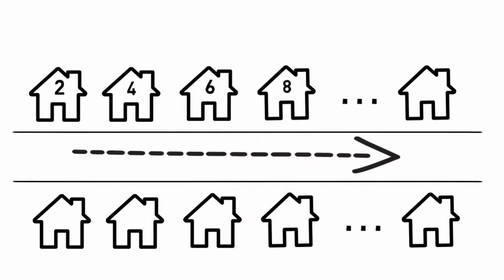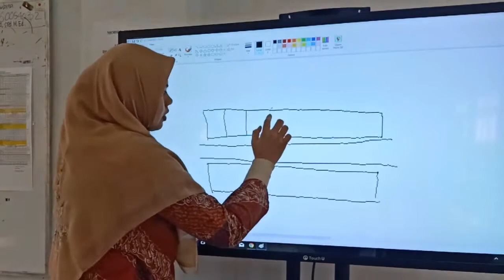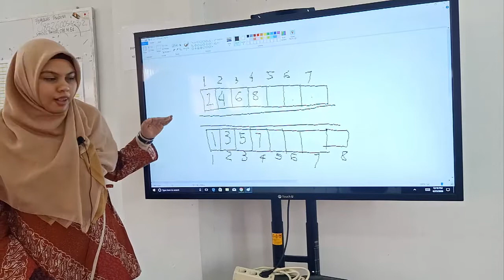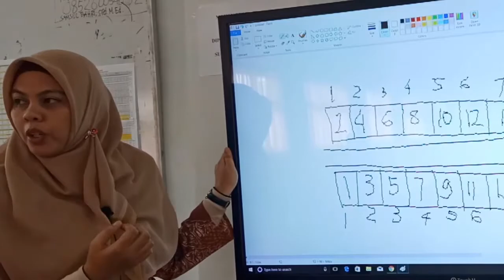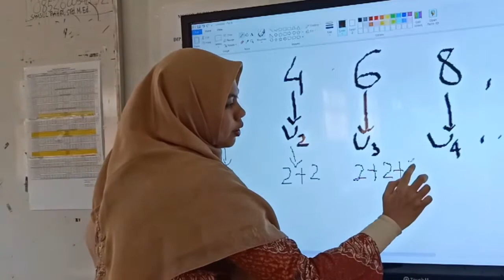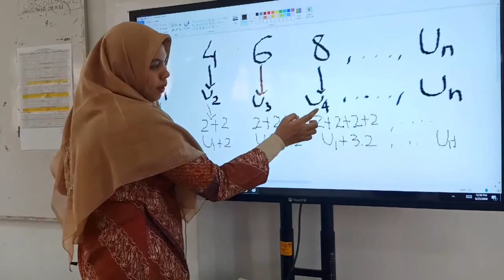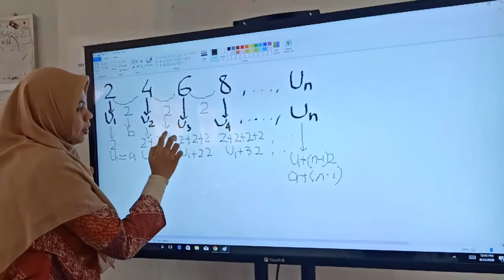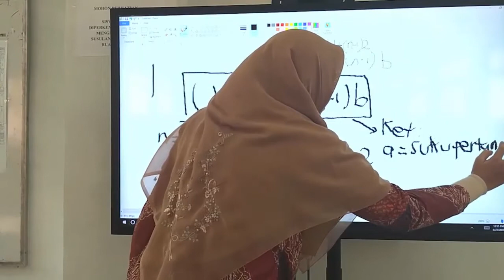Mari Belajar Barisan Aritmatika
Barisan aritmatika adalah salah satu materi matematika yang diajarkan pada jenjang SMA/MA sederajat. Barisan aritmatika adalah materi lanjutan dari pola bilangan yang telah dipelajari pada jenjang SMP.

Team teaching Mata Pelajaran Dinas Pendidikan Aceh membuat materi pembelajaran ini untuk bisa diakses dan digunakan selama masa Covid-19. Sehingga peserta didik dapat BelajardariRumah.

Semoga bermanfaat.